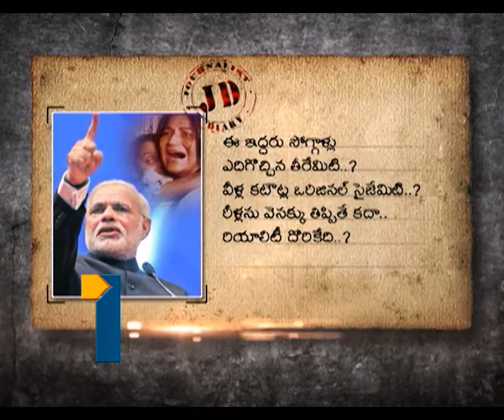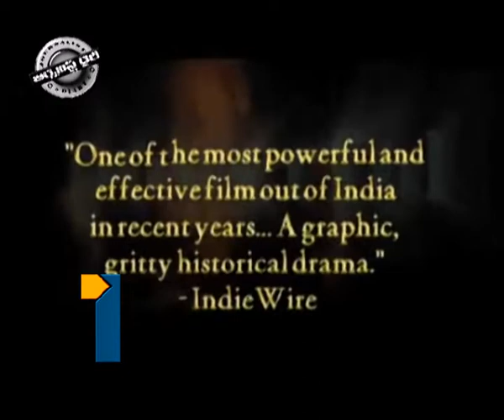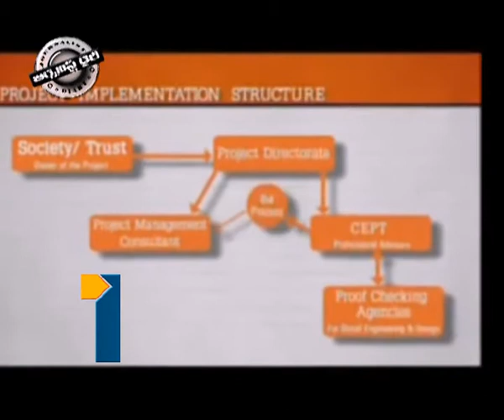Journalist Diary 170713 Part1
Journalist Diary 170713 Part1, Narendra Modi Vs Rahul Gandhi, Heavy ex-poser to Modi, Gujarath Communal Violence, Modi Minority Strategy, Parzania Movie, Modi and Puppy comment, Rahul exercise to attack Modi.